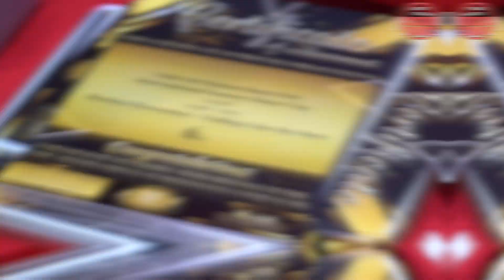Welcom from UPDF Hungary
International Dance Competition Hungary